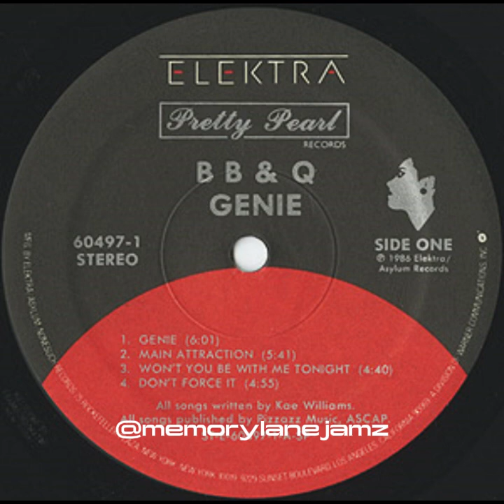BB & Q Band - Genie 1985